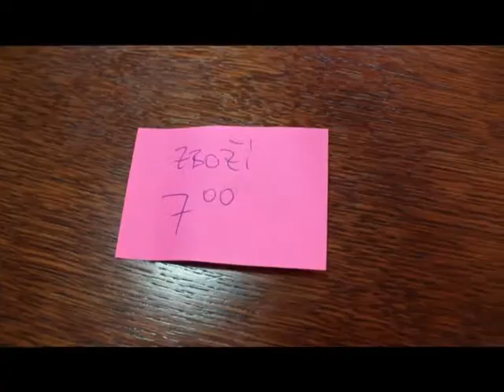Studentská reklama BEBE